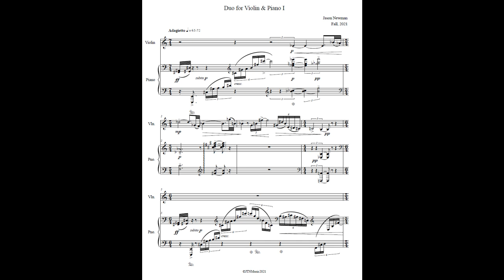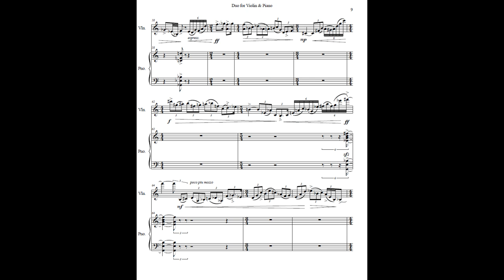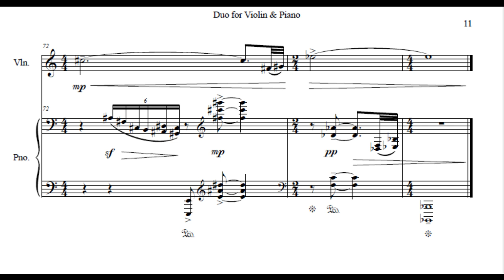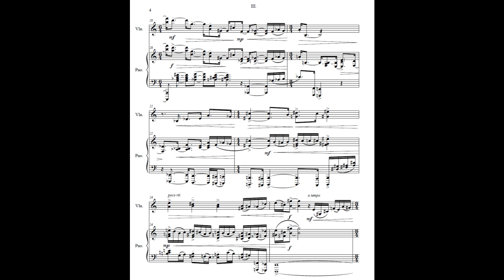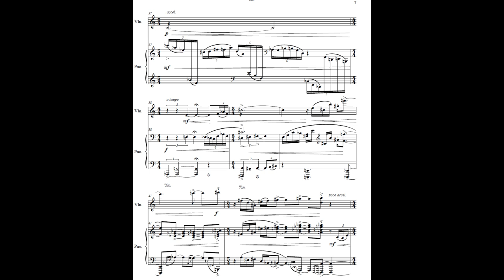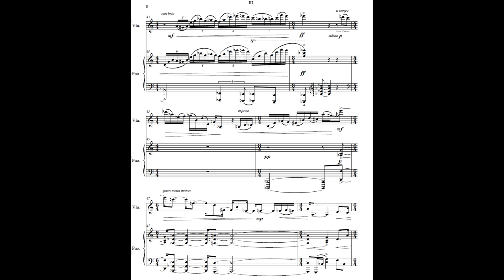Duo for Violin & Piano, by Jason Thomas Newman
“Duo for Violin and Piano”, composed by Jason Thomas Newman in 2021; featuring a scrolling score video and 'Garritan Personal Orchestra' midi instruments for playback. Sharing this semi-recent 3 movement chamber work for anyone who may be interested in premiering/performing, recording and including on a concert program locally in the Philadelphia area, or internationally in the future. Thanks, as always, for listening.